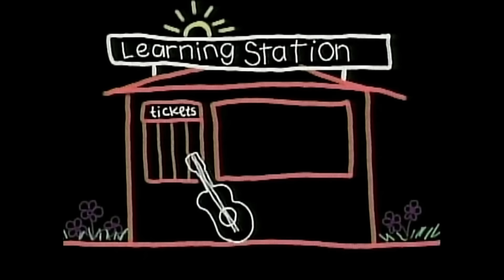The Friendship Song - Special Friends Children's Song - Kids Songs by The Learning Station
"Special Friends", from the award-winning DVD, "All Aboard"
And the award-winning CD, "Children Love to Sing and Dance"

 "Special Friends"
From the CD, "Children Love to Sing and Dance"

Social and Emotional Development/Friendship
Concepts children can learn:
-Making friends.
Suggestions:
1. Through friendly gestures and movements involving group interaction, children are encouraged to introduce themselves to each other.
2. Movements include: shaking hands during each chorus, waving to each other, holding hands and swaying together, singing (La, La, La) and clapping.
3. This song can be used to introduce children to each other on the first day of school or to reinforce a positive expression of friendship anytime.

"Special Friends" Lyrics:
When you're meeting someone new. Shake their hand say, "How do you do?" Say hello, shake a hand, make a friend.
If you should see a friend today, wave a hand cause it's the way to say hello, wave a hand, make a friend.
CHORUS
I want to be your friend, a special friend and shake your hand. I want to be your friend, a special friend and shake your hand.
Let's all hold hands and sway as one. We're making friends, it's lots of fun. Say hello, hold¬ing hands, make a friend.
Sing together la, la, la - la, la, la, la, la, la, la, la. Say hello, la, la, la, make a friend.
REPEAT CHORUS
Clap your hands and feel the beat. Cause making friends is really neat. Say hello, clap along, make a friend.
So when you're meeting someone new, shake their hand say, "How do you do?" Say hello, shake a hand, make a friend.
REPEAT CHORUS